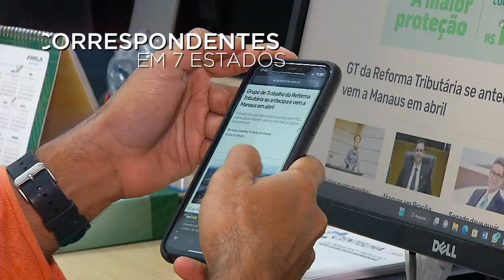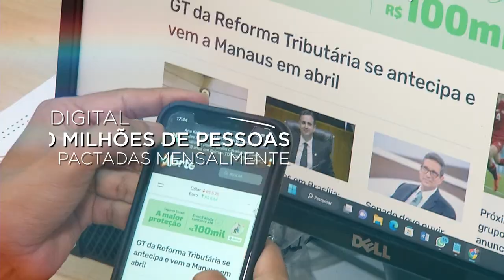Conheça o Grupo Norte de Comunicação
O Grupo Norte de Comunicação surgiu em 2020, resultante da aquisição de emissoras de televisão, rádio e criação de portais de notícias em quatro Estados do Norte do Brasil.